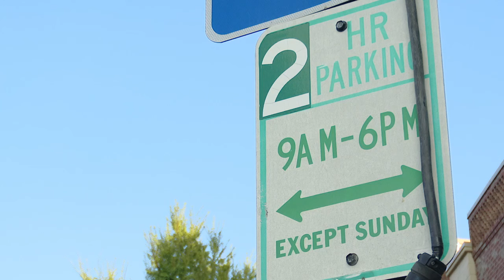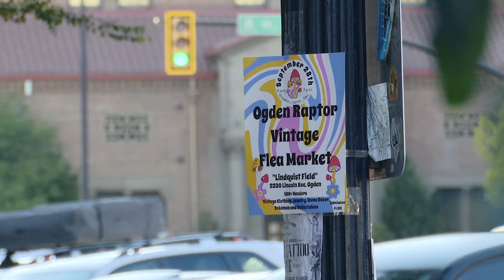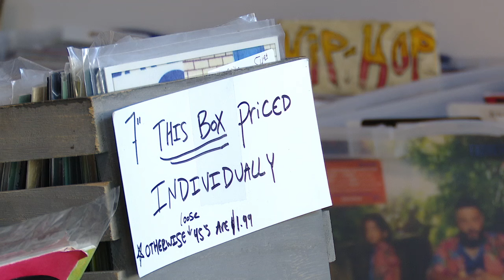Plans for paid parking in Ogden paused after businesses raised concerns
Ogden Mayor Ben Nadolski announced that plans to pay for parking would be paused until more local businesses could be spoken to before moving forward.